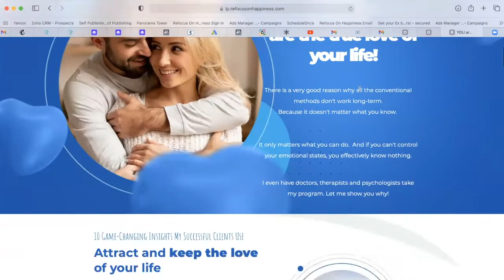GET OVER YOUR EX | FIX YOUR LOVE LIFE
How to get them back, by getting you back FIRST!

or apply now by going to RefocusOnHappiness.com/Now

And I will resurrect you and your relationship from the ashes!